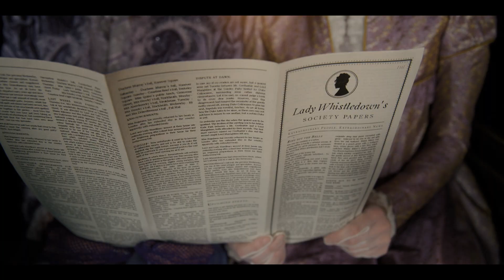MyBridgertonScore Spitfire Scoring Competition